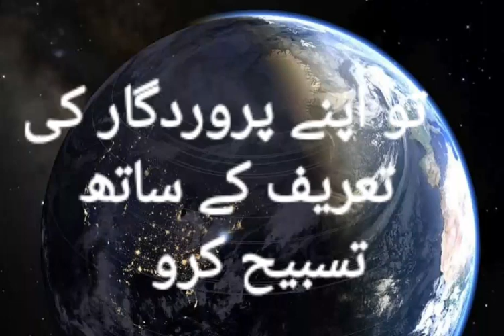Quran Whatsapp Status | Ayat of Quran | Part 2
Quran WhatsApp Status Video
Ayat of Quran
Quran urdu translation
Tilawat of Quran
islamic status hindi for whatsapp,
islamic status image, islamic status in hindi, islamic status in hindi 2 lines, islamic status in malayalam,
islamic status in tamil, islamic status in urdu, islamic status in urdu for fb, islamic status in urdu for whatsapp, islamic status malayalam, islamic status messages, islamic status photos,
islamic status tamil, islamic status video, islamic status video for whatsapp, islamic whatsapp Status,
best islamic status, madina aane wala hai, madina azan, madina city,
madina live, madina madina, madina masjid, madina muna,
New Naat Whatsapp Status Video 2018 ...
naat status video download
whatsapp status video naat download
islamic naat status
naat sharif whatsapp status download
best naat 30 sec whatsapp status download
islamic naat status
JUMMAMUBARK new naat karim
ISLAMICSTATUS
new watssapp status2018
naat islamic whatsapp status 2018
islamic video new video